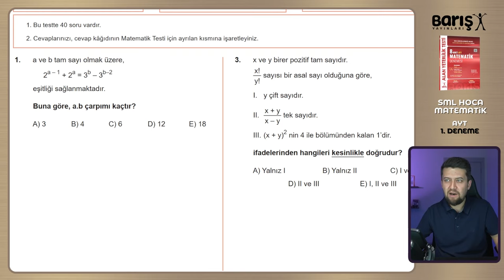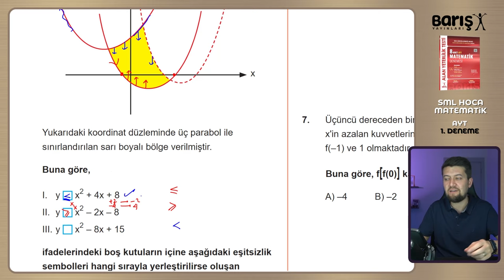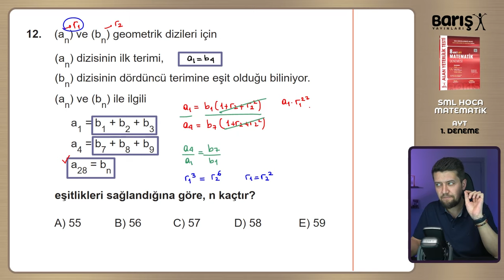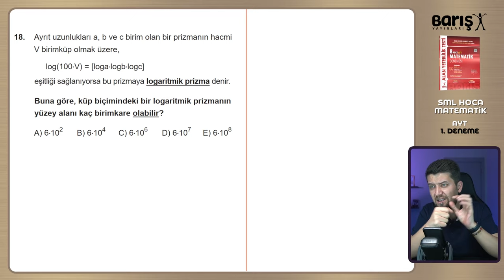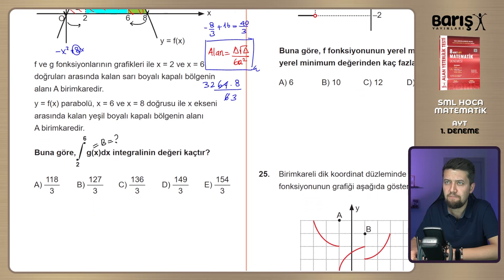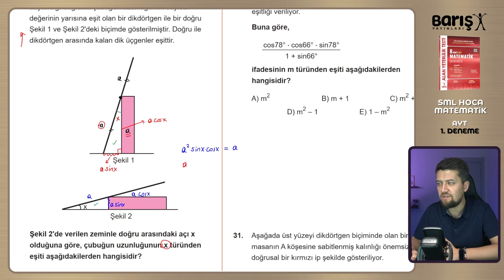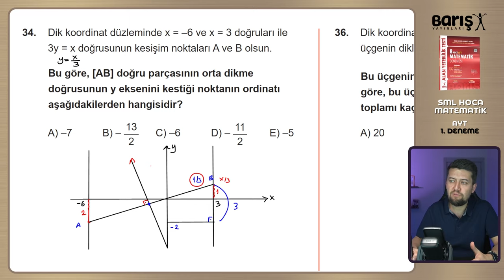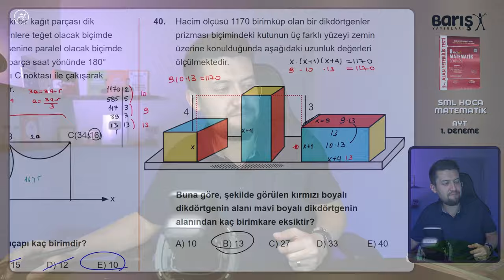BARIŞ YAYINLARI | AYT Matematik Denemeleri - 1 | 8'li Branş Denemesi 2024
Giriş : 00:00
1. Soru :  02:10
2. Soru : 03:45
3. Soru : 05:19
4. Soru : 09:18
5. Soru : 14:09
6. Soru : 16:23
7. Soru : 18:34
8. Soru : 21:10
9. Soru : 23:38
10. Soru : 25:59
11. Soru : 29:30
12. Soru : 31:01
13. Soru : 34:19
14. Soru : 40:18
15. Soru : 42:02
16. Soru : 43:37
17. Soru : 45:22
18. Soru : 47:23
19. Soru : 50:17
20. Soru : 52:20
21. Soru : 53:53
22. Soru : 56:36
23. Soru : 59:37
24. Soru : 01:03:30
25. Soru : 01:06:09
26. Soru : 01:08:22
27. Soru : 01:11:34
28. Soru : 01:14:14
29. Soru : 01:18:19
30. Soru : 01:21:40
31. Soru : 01:24:09
32. Soru : 01:27:38
33. Soru : 01:29:36
34. Soru : 01:31:39
35. Soru : 01:35:10
36. Soru : 01:36:40
37. Soru : 01:39:13
38. Soru : 01:41:05
39. Soru : 01:44:36
40. Soru : 01:47:11
Bitiş : 01:49:23

Tüm öğrencilerime başarılar dilerim.
Sınavı çalışanlar kazanacak!